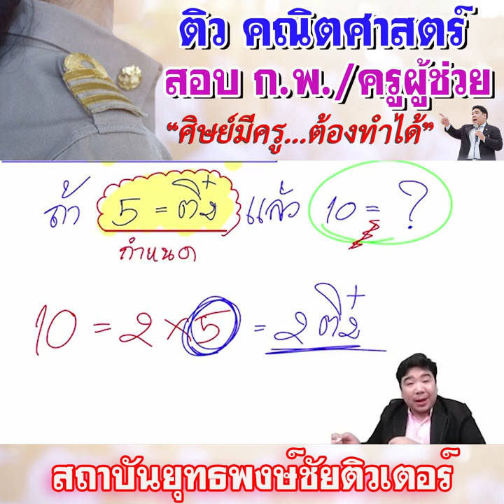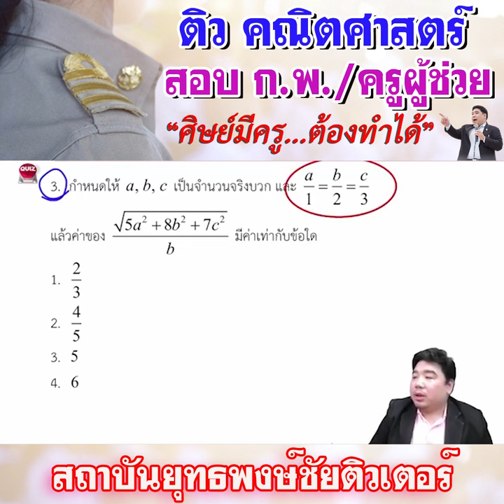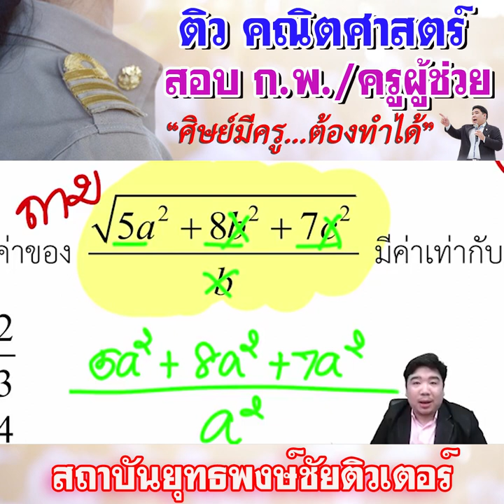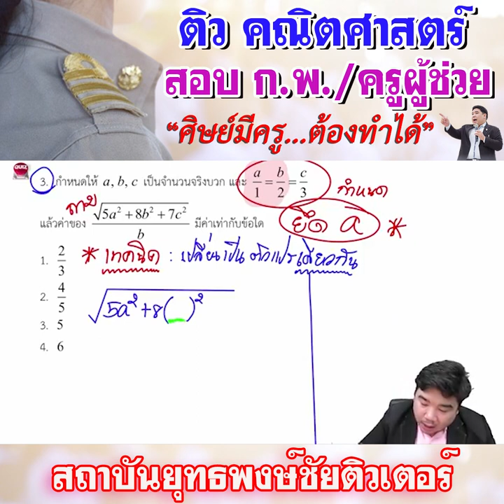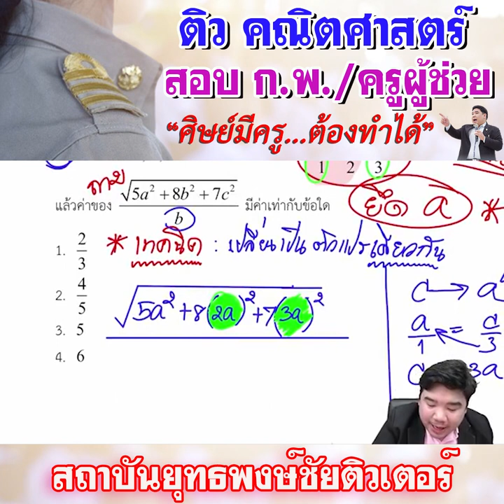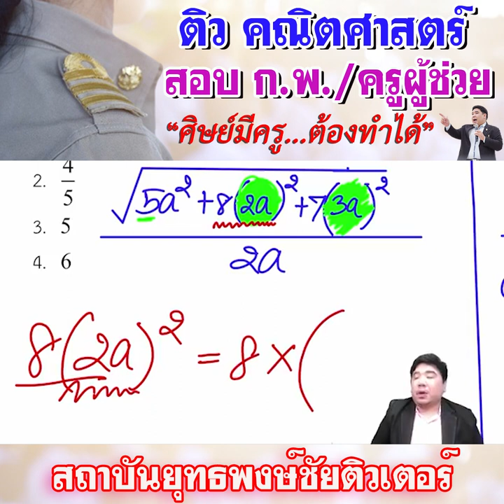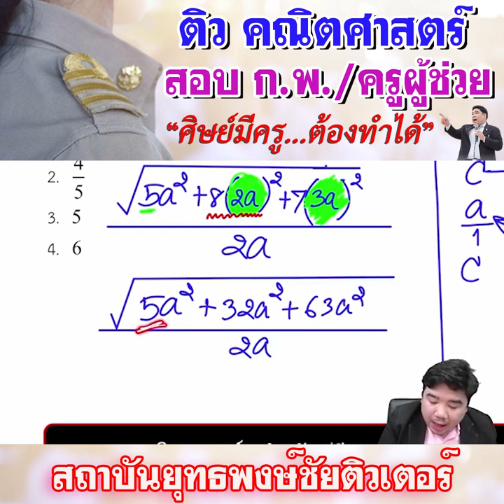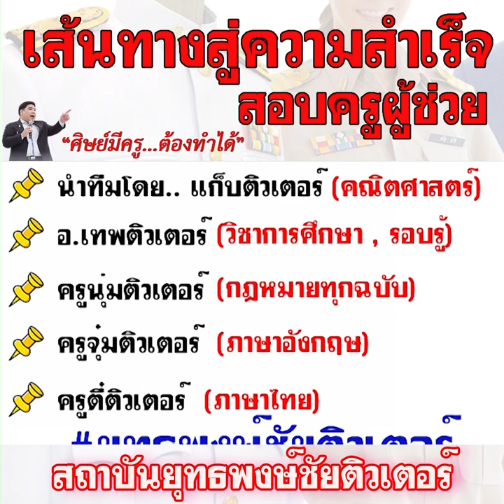📌ติวคณิต สอบ ก.พ. / ครูผู้ช่วยทุกสังกัด